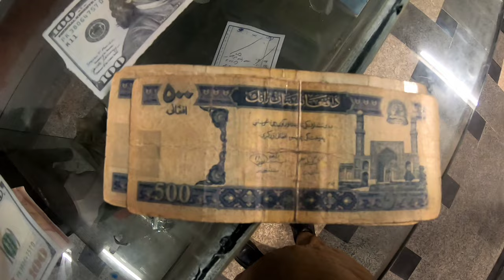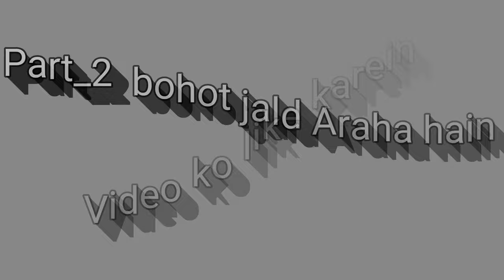Kabul to Kunduz part-1 | Pakistan to Afghanistan and Tajikistan by Road | Travel To Afghanistan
Hello Dears,
   Today we will go to kunduz from kabul. And i will show village of kunduz and afghanistan.

travel to afghanistan,
kabul afghanistan,
how to go to afghanistan,
afghanistan vlog,
afghanistan travel,
afghanistan culture,
travelling to dangerous countries,
afghan culture,
afghan food,
afghan people,
extreme travel,
afghanistan safety,
afghanistan under taliban control, k
abul under taliban control,
afghanistan after taliban takeover,
kabul after taliban takeover,
afghanistan travel vlog,
afghanistan travel vlog 2023,
kunduz travel vlog,
kunduz afghanistan,
kunduz vlog
Afghanistan,
Kunduz,
Taliban
 Afghanistan,
Pakistani in Afghanistan,
Travel,
pakistani Travel Vlogger,
Afghanistan Taliban,
Taliban Controlled Afghanistan,
Life in Afghanistan,
Life in Kabul,
Kabul Travel,
Kabul Travel Vlog,
Pakistani Travelling to Afghanistan,
Taliban Kabul, Kabul
Afghanistan news,
Afghan news,
Daily News,
News Hour,
Local News,
Interview,
News Television,
News,
Afghanistan News Network,
Afghanistan Leading News Channel,
Taliban,
US Militaries,
USA in Afghanistan,
افغانستان ،نیوز,
 اخبار افغانستان,
خبر,
خبرهای افغانستان, طالبان
pakistani in afghanistan after taliban,
taliban afghanistan news,
taliban afghan,
taliban afghanistan 2023,
travelling to afghanistan 2023,
 travelling to afghanistan after taliban, afghanistan news,
taliban takeover,
 taliban afghanistan,
 life in afghanistan village,
life in afghanistan 2023,
 life in afghanistan today,
kabul afghanistan,
kabul afghanistan city 2023,
Afghanistan,
 kabul,
kabul bird market,
afghanistan travel,
afghan,
afghanistan tourist,
backpacking afghanistan,
kabul street life,
is afghanistan safe
Pakistan to afghanistan and tajikistan by road,
Pakistan to kabul,
pakistan to afghanistan,
travel to kabul,
pakistani tourist,
pakistani vlogger,
First day in kabul,
kabul peoples,
Beauty of kabul,
Torkham Border Crossing | pakistan to Afghanistan and Tajikistan by Road | Travel to Afghanistan

free travel the world,
fanta travel ,
urdu vlogs,
travel channel,
travel vlogger,
Travel Vlog,
urdu travel vlog,
PAKISTAN TO TAJIKISTAN by road,
 pakistan to afghanistan by road,
taliban,
pakistan to afghanistan by road travel vlogs, pakistan to afghanistan by road travel,
afghanistan travel,
afghanistan travel vlog,
travel afghanistan, afghanistan vlog,
solomale travel afghanistan
torkham border,
torkham border,
pakiorkham border afghanistan,
Kabul
travel to afghanistan ,
travel to tajikistan ,
travel to afghanistan by road,
travel to tajikistan by road,
Pakistan to kabul,
Pakistan toafghanistan,
Peshawar,
peshawar to kabul,
peshawar to torkham,
torkham,
travel to torkham,
travel to afghanistan,
travel to tajikistan,
travel to kabul,